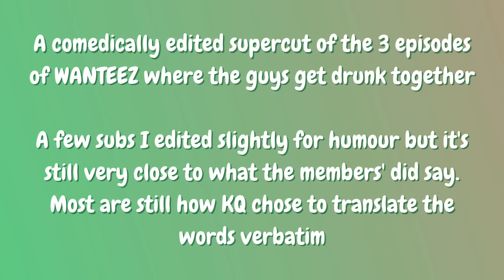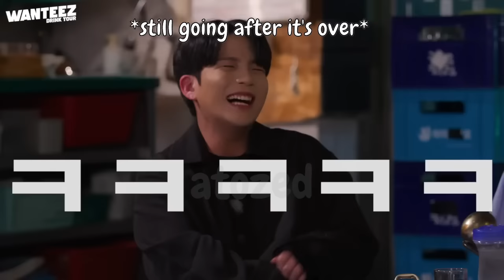ATEEZ had a BIT too much to drink...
Funny supercut of the guys getting drunk. I did interpret what the bleeped swears might've been and added one or two extras lol

Also I accidentally made my watermark too visible sometimes when colour correcting I am sorry